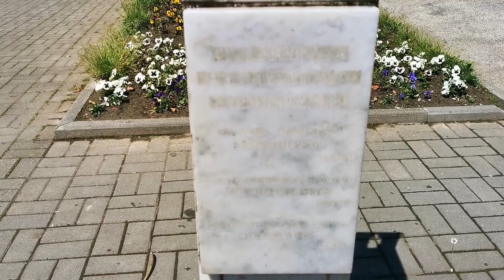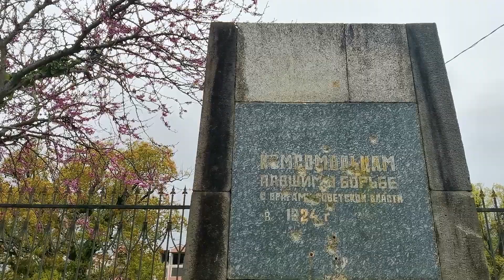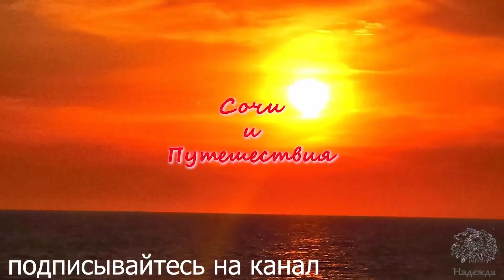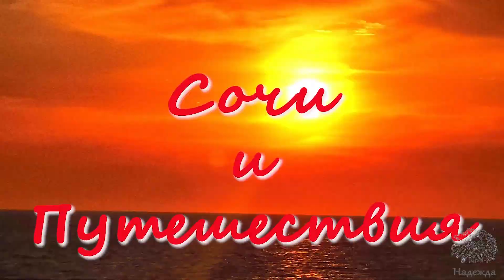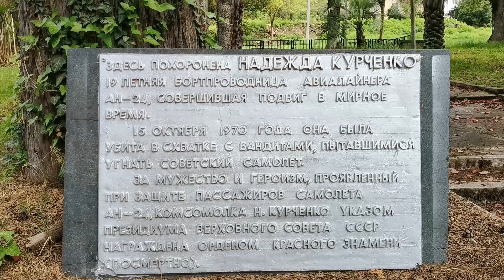Абхазия 2021 Ностальгия по Сухуми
Абхазия 2021. Ностальгия по советскому Сухуми. Места знакомые с детства. Улицы и дома, кафе и набережная, а так же знаменитая брехаловка
Буду очень благодарна, если поделитесь этим видео со своими друзьями!